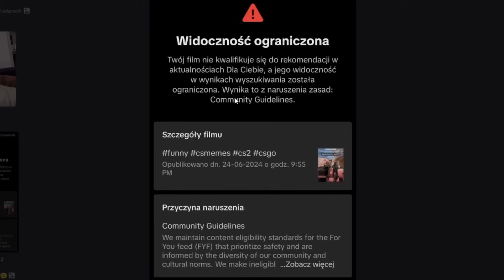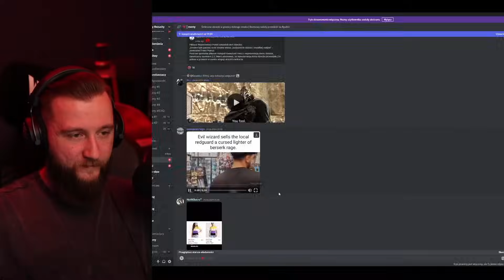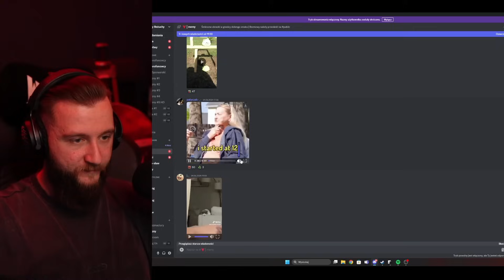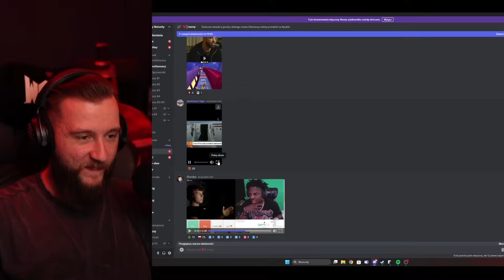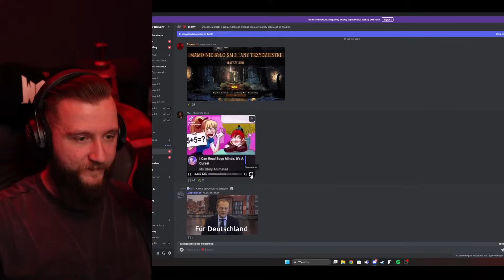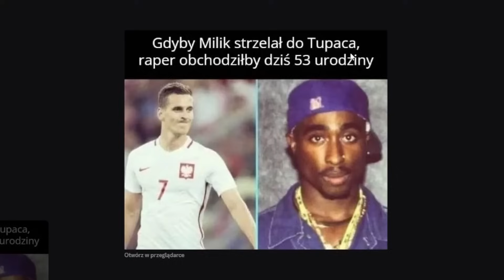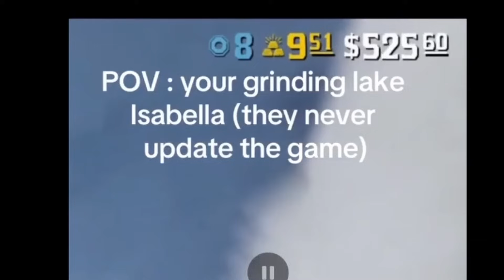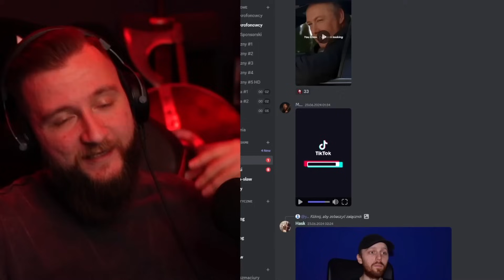polacy trollują IShowSpeed'a xDD